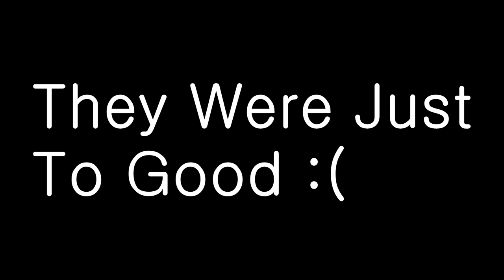League Of Legends Best Team I Faced So Far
Other team told us to surrender at 20 because they had more skins then us which meant they automatically won...
We should have listened.